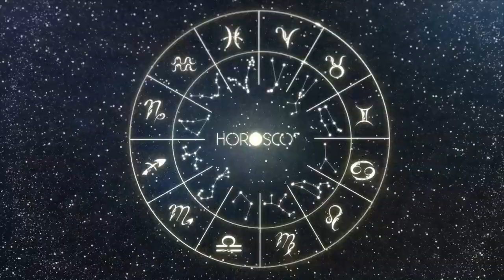Daily Horoscope CANCER July 24, 2024